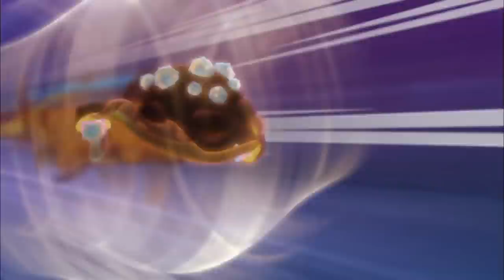Slugterra | Bandoleer of Brothers | Episode 37 | HD | Videos for Kids